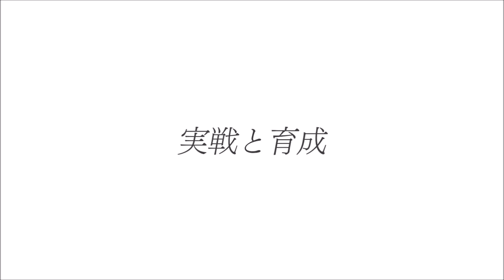Fire Emblem: Three Houses | Sothis & Female/Male Avatars Clips + All Latest video so far | JPN/ENG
ファイアーエムブレム 風花雪月